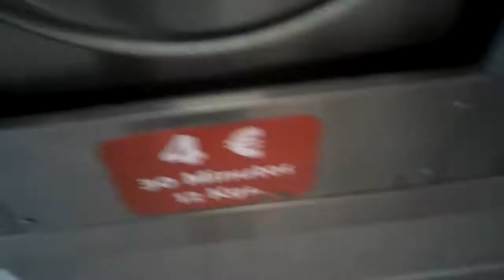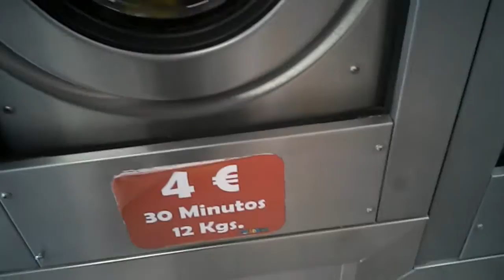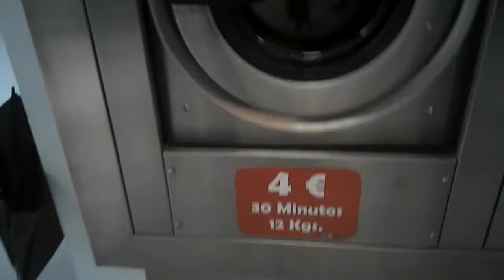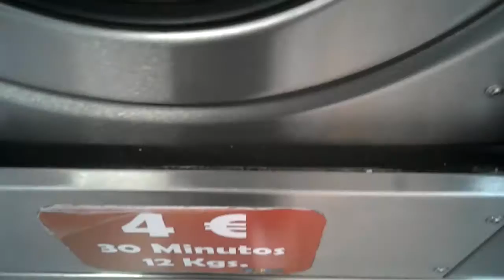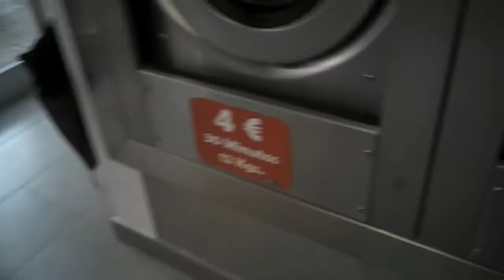Washtag Wasing Machine in My City (part 3 of 5)